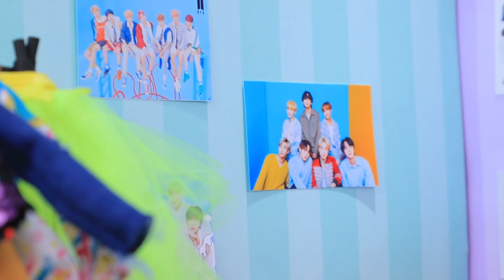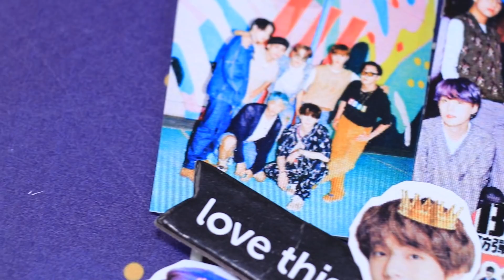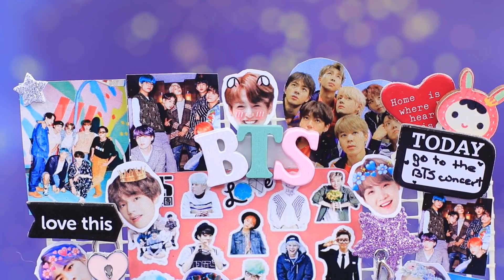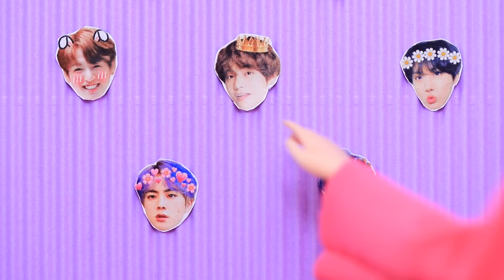12 идей для старых кукол Барби / BTS против BLACKPINK!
Куклы снова вступили в челлендж. В этот раз в батле участвуют фанаты BTS против фанатов BLACKPINK . Скорее смотри, кто выиграет, в нашем новом видео.

Инструменты и материалы:
• термоклеевой пистолет
• акриловая краска
• ножницы
• кисточки
• фоамиран
• трикотаж с блестками, похожий на звездное небо
• атласная лента
• фатин
• проволока флористическая
• жесткая проволока
• фольга
• глиттер в форме звездочек
• колбочка
• медальон луна
• канатик золотистый
• резинка
• шпажки деревянные
• картон
• палочки от кофе
• бесцветный лак для ногтей
• цепочка
• туалетная бумага
• органза
• лента из пайеток
• нижняя часть крышки
• фурнитура для сережек
• бусины
• фетровый цветочек
• фурнитурные часики
• кольцо с подсветкой в виде цветка
• плоскогубцы-кусачки
• сизаль
• тесьма с листиками
• гирлянда на батарейках
• синтепон